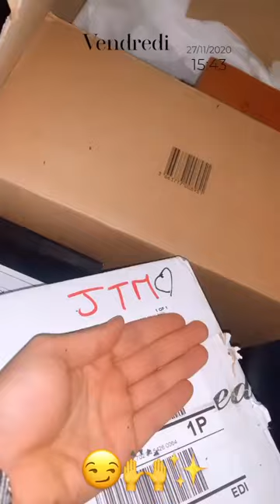RAWELL SAIDI - 27 Novembre 2020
Les amis on se retrouve pour mon vlog du 27 Novembre 2020 sur notre chaine - Pour retrouver tous mes vlogs direction ma playlist